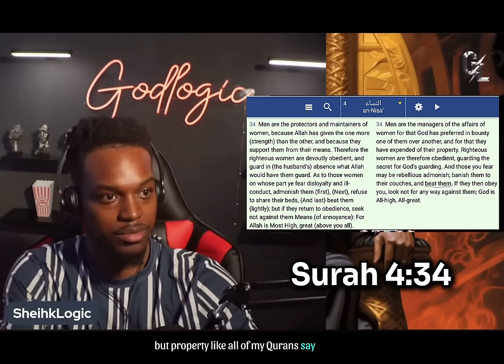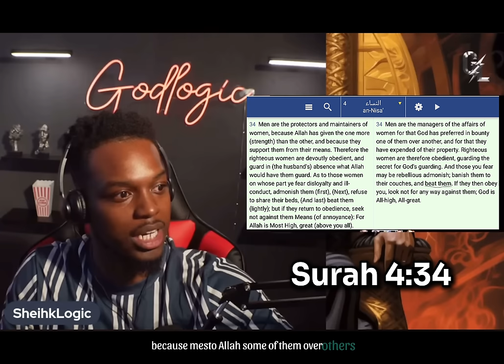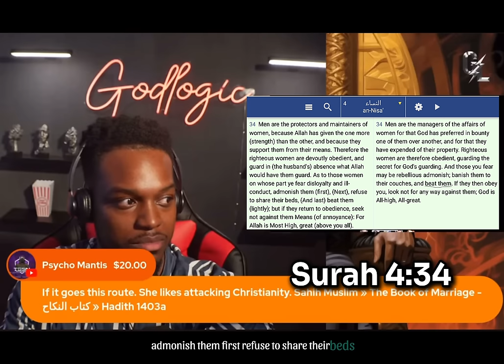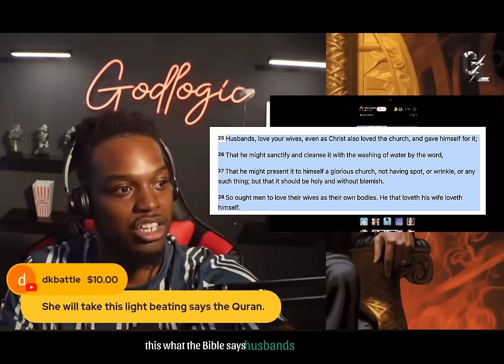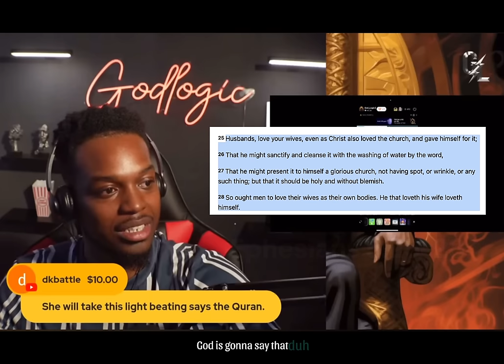Muslima struggles to Defend Surah 4:34.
What happens when you address the topic of wife beating in Surah 4:34 with a western muslima?